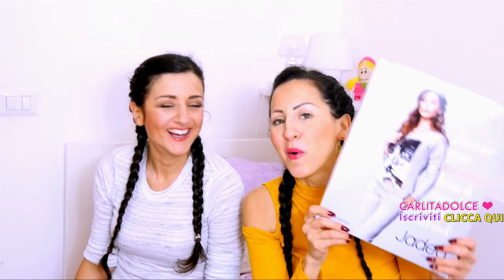SEXY HAUL VESTITI INDOSSATI !!!!! | Carlitadolce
Ciao ragazze ^_^
Adoro la faccia di Nancy quando mostro i miei vestiti leopardati e "strani" hahaha POLLICE IN SU per Nancy la Tigre grrrrrrr :-D Se volete vedere come abbiamo fatto le trecce Boxer Braids ecco il Video PAZZO